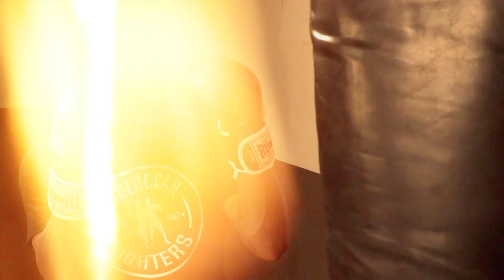Team Keyzer Commercial Long Version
Moluccan Fighters Clothing

Commercial created by: Team Keyzer

Fighters:  Jairus de Keijzer
                  Jafeth de Keijzer

Camera:   Fabian Thenu
Edit:          Fabian Thenu

Song:       Satudarah Jakarta - A.R.T.B Ft. W kids